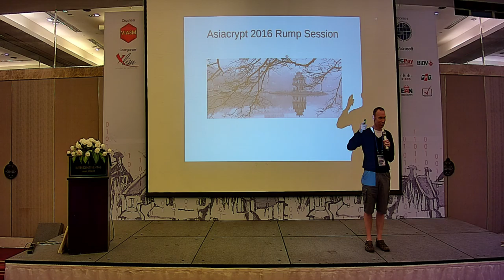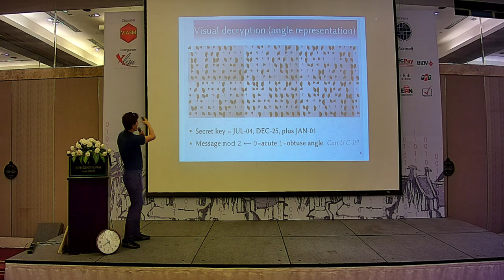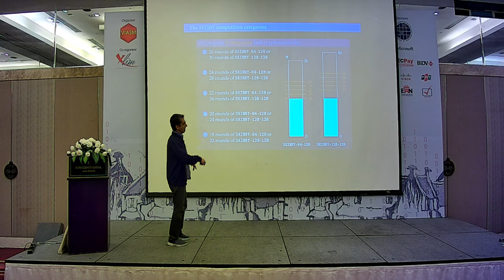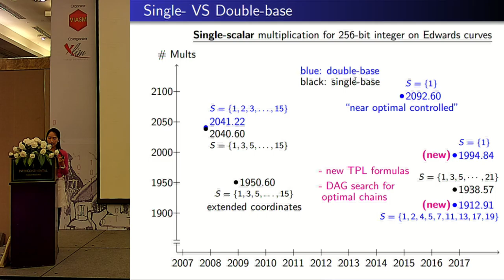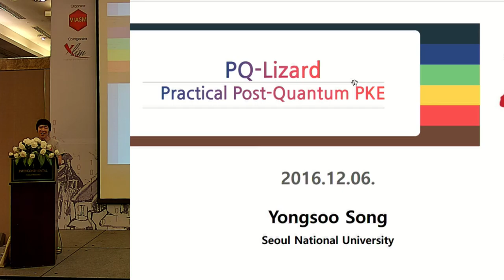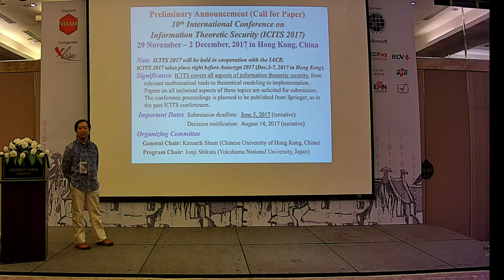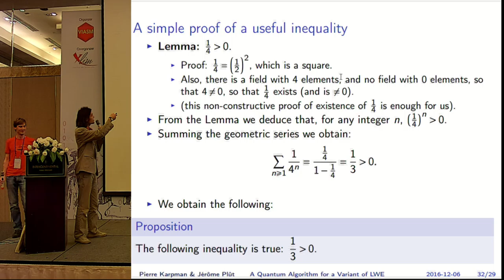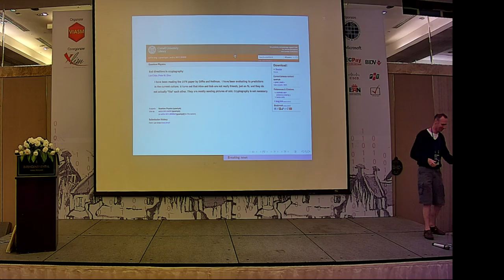Asiacrypt 2016 Rump Session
Presented at Asiacrypt 2016.